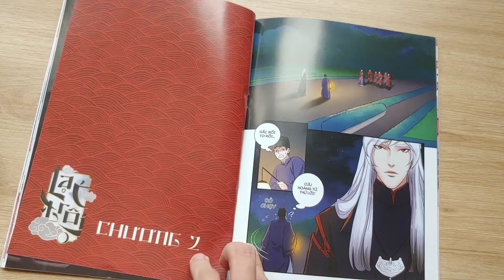Hé lộ Truyện Tranh Lạc Trôi - hình ảnh Sơn Tùng M-TP huyền ảo lãng tử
Hé lộ Truyện Tranh Lạc Trôi - hình ảnh Sơn Tùng huyền ảo lãng tử